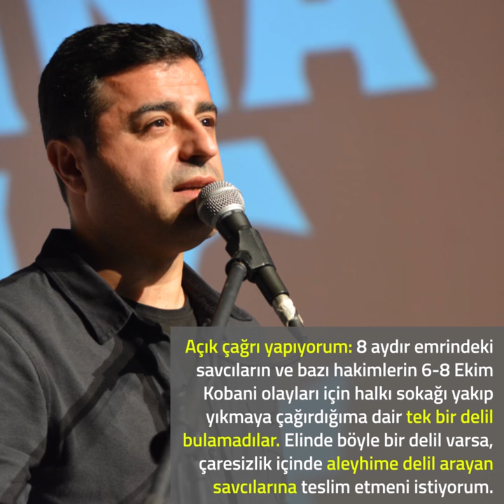Demirtaş'tan AKP Genel Başkanı'na AÇIK ÇAĞRI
Demirtaş'ın kendisine "terörist" diyen Recep Tayyip Erdoğan'a cevabı. Demirtaş'ın cevabını okumak ve paylaşmak için